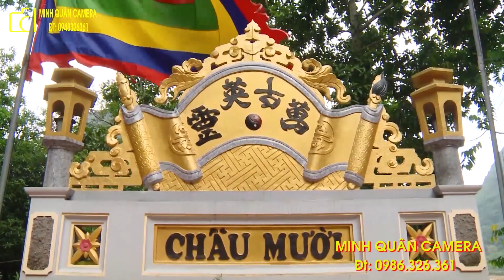Tuyệt Phẩm Chầu Mười Cô Đồng Phương Ân Ảnh Bóng, Dâng Văn Hoài Thanh